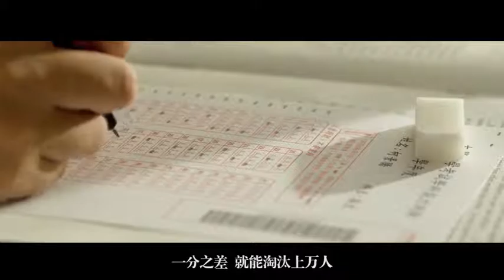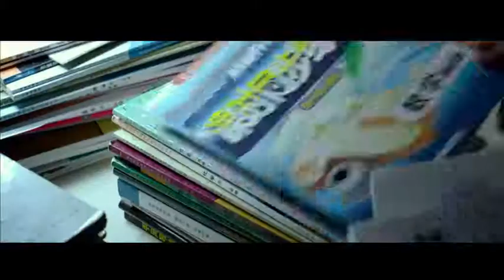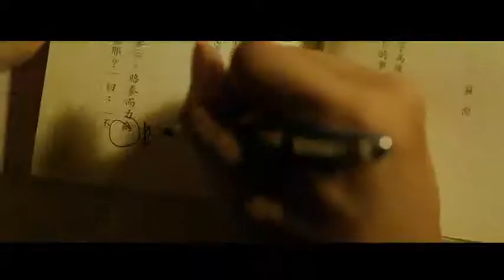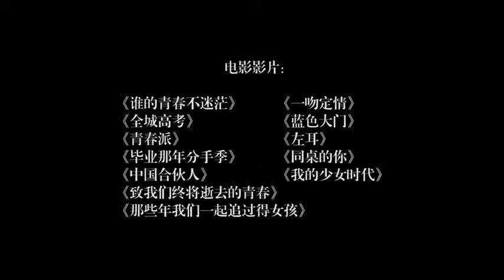致高三考生金榜题名！高考加油